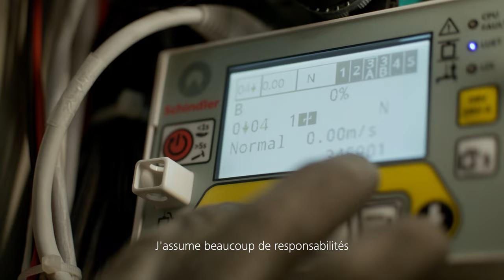Carrière chez Schindler - Concilier travail & loisirs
Nos collaborateurs sont très polyvalents tout comme les possibilités de carrière chez Schindler, qui peuvent être façonnée de manière individuelle.

Avec des horaires de travail flexibles, une semaine de travail de 40 heures, la possibilité de travailler à temps partiel, le job sharing et la possibilité de prendre des congés non payés, la conciliation du travail et du temps libre fonctionne parfaitement.

Tu trouveras nos postes vacants, ainsi que de nombreux autres avantages attrayants sur notre page carrières.